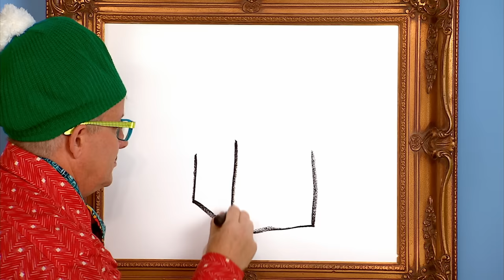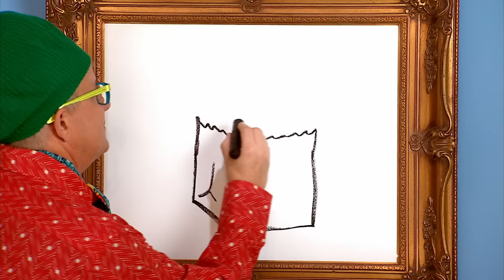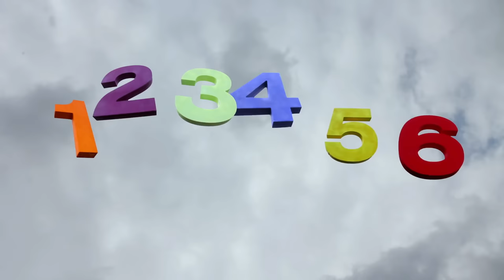Yo Gabba Gabba! | Fun at the Grocery Store | Double Episode | Show for Kids